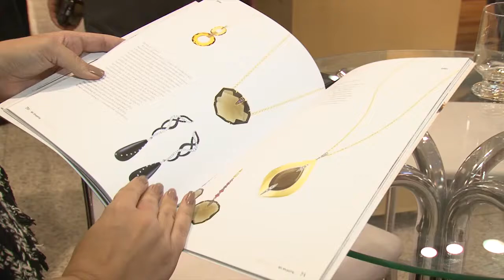EM DESTAQUE "BH Shopping Best of the Best" - Paulo Navarro